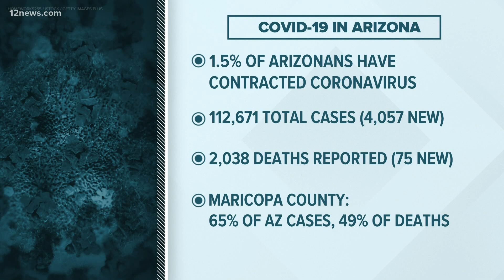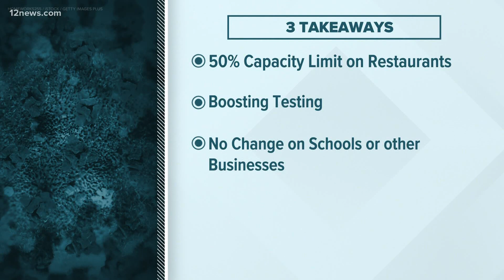Gov. Ducey orders restaurants to reduce capacity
Gov. Ducey ordered two things for Arizona today. Restaurants must limit capacity to 50% of the fire code and testing will increase by 60% by the end of August.